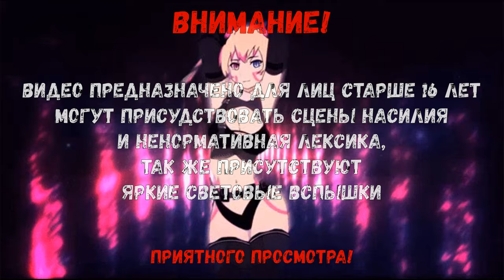Coub #16 l Anime coub l Anime l anime amv l amv coub l амв I аниме l animemoments l music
Канал не преследует не каких политических, религиозных целей или расовой дискриминации и создан исключительно в развлекательных целях.

ВНИМАНИЕ!
В видео могут присутствовать нецензурная лексика, сцены насилия и яркие световые вспышки!

0:00 Дисклеймер
0:20 Магическая битва / absolute in doubt (feat. Wicca Phase Springs Eternal) - Lil Peep
0:31 Аркнайтс / Unforgotten - JordanBeats
0:52 Магическая битва / ?
1:08 Провожающая в последний путь Фрирен / ?
1:34 Аркнайтс / Heaven Shall Burn - Imminence
1:53 Магическая битва / SHADXWLXRD - MONTAGEM CORAL
2:06 Магическая битва / Yummi - LXNGVX & YOUK3IV
2:16 - / Brtmz - Bartmoss
2:32 Заботы запертой принцессы вампиров / Twilight - GRAVECHILL
2:41 Animemix / Boss Mode - Knife Party
2:52 Цитрус / Animals (Gryffin Remix) - Maroon 5, Gryffin
3:11 Монолог фармацевта / Woman - Doja Cat
3:33 Сбережение восьмидесяти тысяч монет в другом мире к моей старости / Woman - Doja Cat
3:56 Приоритет чудо яйца / Woman - Doja Cat
4:16 Истории монстров / I Kissed A Girl - Katy Perry
4:28 ID Вторжение / Lovely - Galpe
4:48 Восхождение в тени / WAKE UP! - MoonDeity
5:05 анимация(не аниме) / Desire (Hucci Remix) - MEG MYERS
5:23 Созерцая колготки
5:33 Клинок рассекающий демонов / Youth - BLESSED MANE
5:48 Animemix / Make it Clean - SEVER 505
6:02 Animemix / Sad Mercer - 5l33p
6:16 ? / Sugar Rush - Jerome, Teknoclash & Lost Identity
6:29 Сладкая жизнь / Push Up (Main Edit) - Creeds
6:36 Магическая битва / Void - in3briant & Black Panel Skript
6:56 Animemix / ?
7:11 Дорога юности / I Feel Like I'm Drowning - Two Feet
7:26 Моэтан / Impact (Prod By. Osmos) - RAM
7:42 Восхождение в тени / Fake - The Tech Thieves
7:53 Восхождение героя щита
8:03 ? / Надоподкачаться - Джиган
8:16 Симфония морской стали / Army Of The Night - Powerwolf
8:31 Судьба / Married to the Bag - Shotgun Willy
8:49 ? / Вина - Три дня дождя
9:06 Фабрика иллюзий Алисы и Терезы / Warriors - League of Legends, 2WEI & Edda Hayes
9:24 Хвост феи / Always (Single Version) - AySel, Arash
9:43 О моём перерождении в меч / Call of the North - Niklas Johansson
10:06 Магическая битва / Look At Me! - TOKYOSLEEP
10:21 Нет игры - нет жизни / Delete Us - Barren Gates
10:37 Война горничных Акибы / 2 Phút Hơn (KAIZ Remix) - Pháo (rock version)
10:55 Моя девушка не только милая + Магическая битва / Call Me - Gabry Ponte, R3HAB, Timmy Trumpet
11:19 Магическая битва / Dark Side - Blind Channel
11:32 ? / Function - TOPE2DIE
11:54 Аватар короля / Function - TOPE2DIE